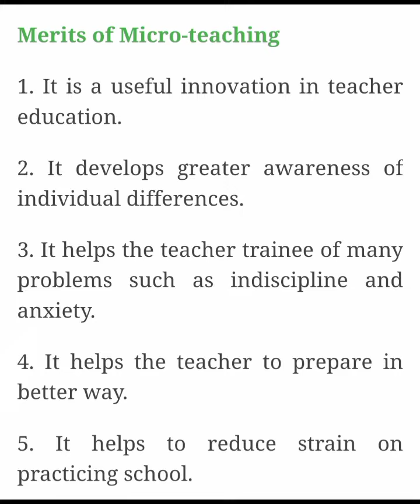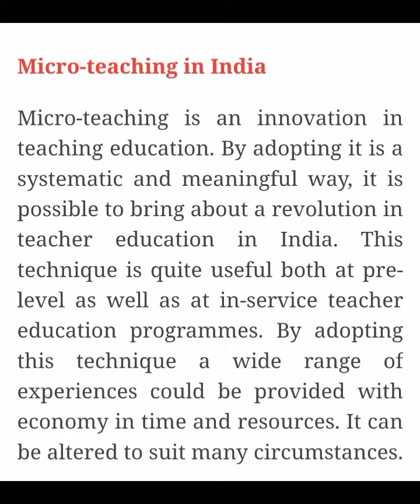Pedagogy of School Subject Part-II, Merits and limitations of micro teaching, B.Ed third semester